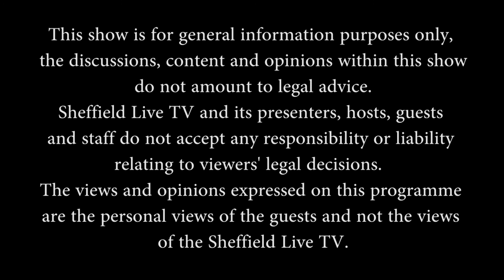Lord Nazir Ahmed - Part 1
Nazir Ahmed, Baron Ahmed (born 24 April 1957) is a member of the House of Lords of the United Kingdom. He was created a life peer on the recommendation of Prime Minister Tony Blair in 1998. Many of his political activities relate to the Muslim community both in the UK and abroad.
Ahmed was born in the territory of Azad Kashmir, Pakistan on 24 April 1957 to Haji Sain Mohammed and Rashim Bibi.[3] His parents migrated to United Kingdom and he has lived in Rotherham, South Yorkshire, since his childhood. He attended Spurley Hey Comprehensive School, then Thomas Rotherham Sixth Form College.He studied for a degree in Public Administration at Sheffield Polytechnic and joined the Labour Party as he could not find a job when he was 18 years old.
Ahmed has operated as a property developer concurrent with his political career. He helps with various charitable causes and has been on the board of several organisations, including a period as president of South Yorkshire Victim Support and as a trustee of the British Heart Foundation.
In September 2007, Ahmed flew to Islamabad with Pakistan's former prime minister Nawaz Sharif, in a bid to end Sharif's exile from the country by military ruler Pervez Musharraf, who had ousted him in a coup d'état. He negotiated with police to allow Sharif to enter the airport terminal and pass through customs, but Sharif was arrested later, and deported.

In November 2007 Ahmed was involved in a diplomatic effort to secure the release of Gillian Gibbons from custody in Sudan. The teacher, Gillian Gibbons, allowed her class to name a teddy bear Muhammad. Ahmed, from Britain's ruling Labour Party, and Baroness Warsi, an opposition Conservative, visited Khartoum and had a meeting with the President of Sudan. Miss Gibbons, who had been given a fifteen-day prison sentence, was released after eight days following a Presidential pardon and allowed to return to the UK,